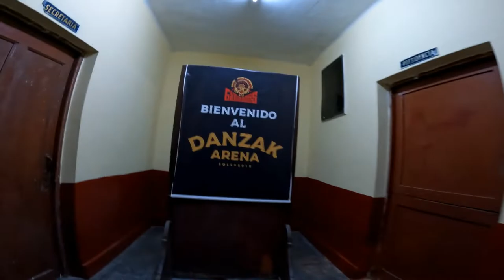¡Gladiadores 18: Lucha Libre Medicinal 2! ¡De regreso!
Gladiadores18 la pasaremos BOMBA 💣 gracias a Rupi Media, Catchascán 2.0 📼, Consultorio Enteógeno Cannábico ⚕, Notorio 📚, Dos Viejos Kioskeros 👴👴 y Brutus Cerveza Artesanal 🍺.